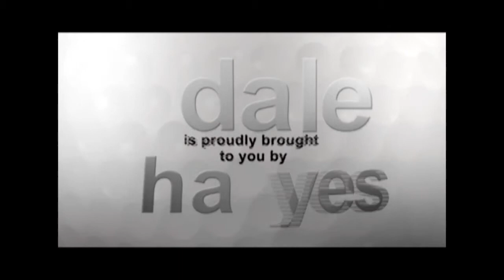Golf Chat with Dale Hayes - Denis Hutchinson episode 2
This video is an interview between Dale Hayes and Denis Hutchinson.